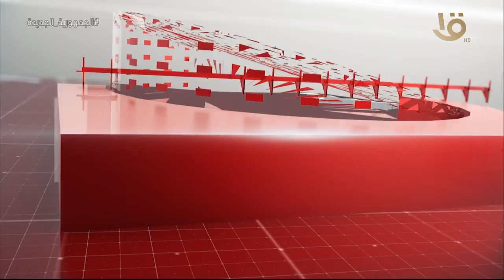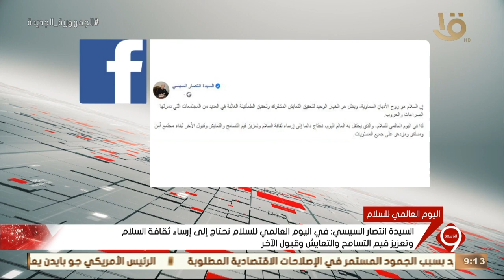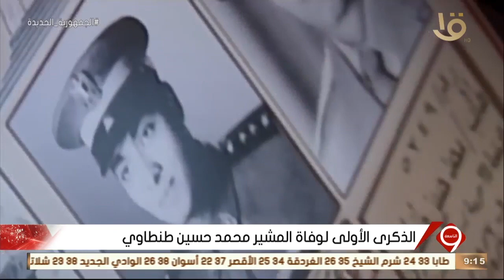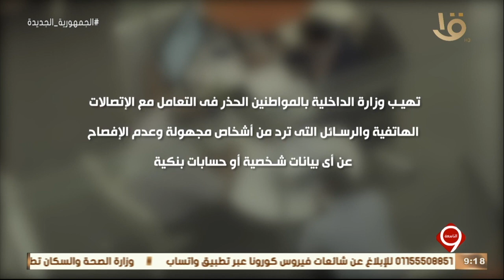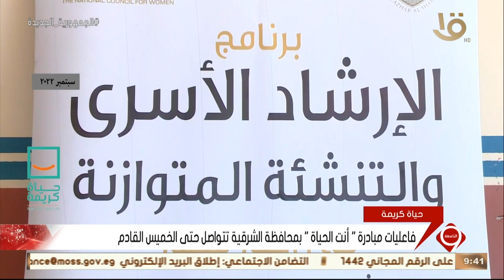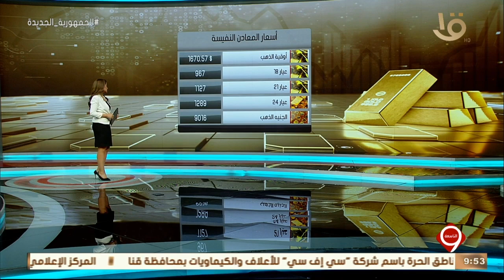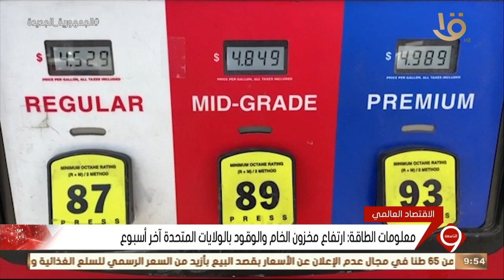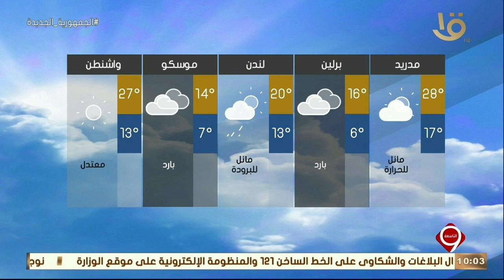نشرة التاسعة | أهم الأخبار السياسية والاقتصادية محليا وعالميا.. 21-9-2022